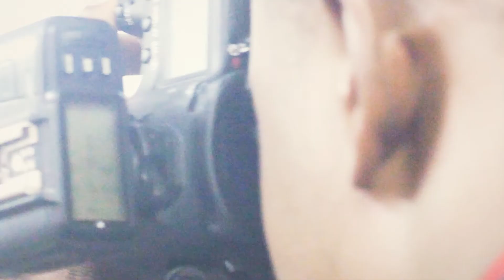I AM Chioma Omaka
The I AM series is an on-going series by Chidera Muoka in collaboration with Niyi Okeowo to showcase unique individuals who are plus-size, have tribal marks, or have physical scars. To capture them in their most vulnerable form and share their amazing stories.

Chioma Omaka shares her story living as an amputee in Nigeria.

Video production by Kayode Idowu